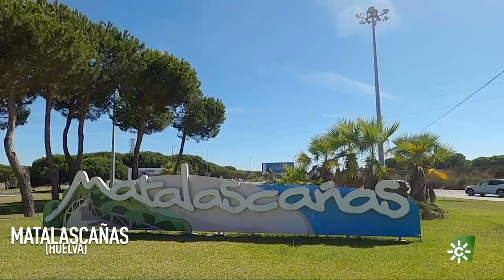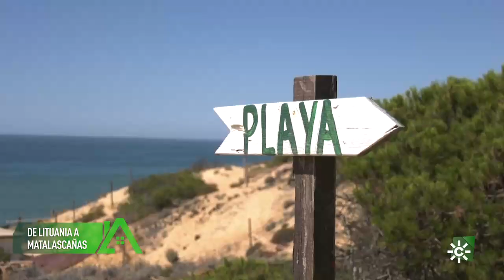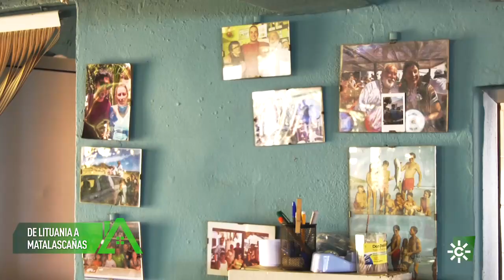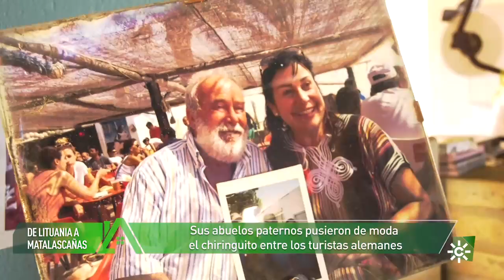Los Repobladores | Regenta un Club Hípico en Matalascañas, convertida en guía de rutas a caballo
Vitalia es lituana y salió con sólo 19 años de su tierra en busca de un sueño: viajar y encontrar su lugar en el mundo donde tener otras oportunidades.

Visita CanalSur Más para ver los programas completos.

Y tienes más historias destacadas en la web de "Los repobladores"